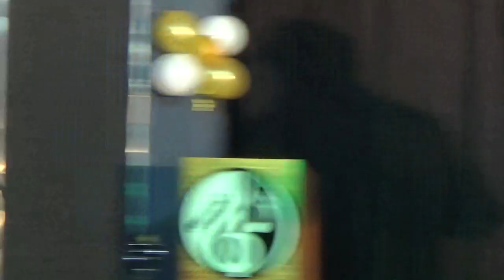(ಎಲ್ಲೇ ಹನುಮಾನೋ ಅಲ್ಲಿ ರಾಮನು )Inaguration of Yakshith Royal Acadamy, Dr, Rajkumar Road, 8.4.23,